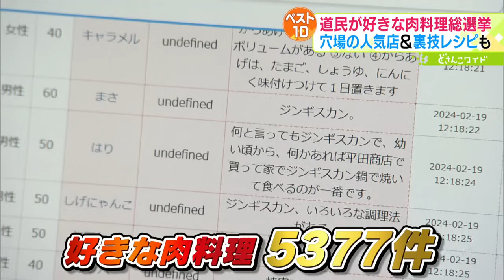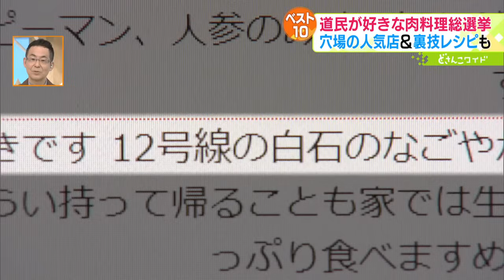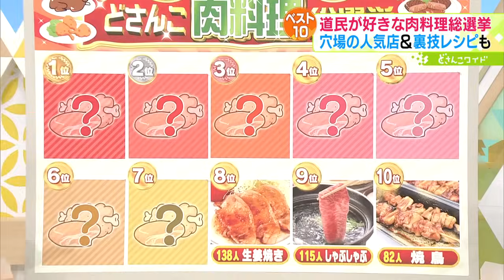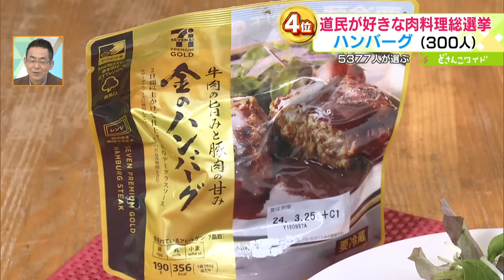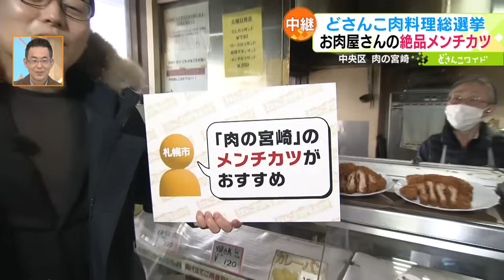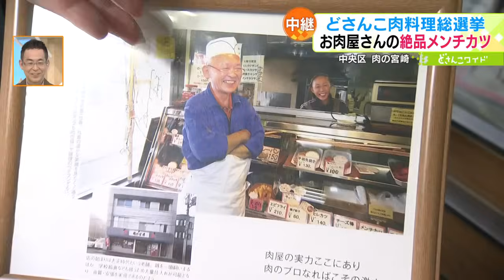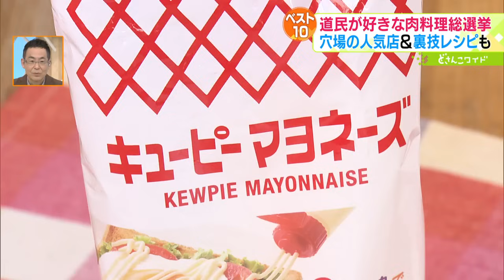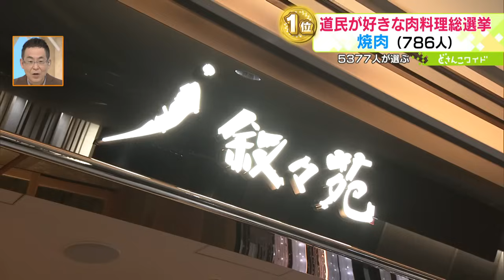どさんこ総選挙！道民5377人が選ぶ“好きな肉料理”ベスト10【どさんこワイド179】2024.03.11放送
道民の皆さんにどさんこアプリを使ったアンケートで「好きな肉料理」をお聞きしたところ、5377件の回答を頂きました。道民が選んだベスト10の発表はもちろん、アンケートに寄せられた穴場の人気店なども中継を交えてご紹介しました。